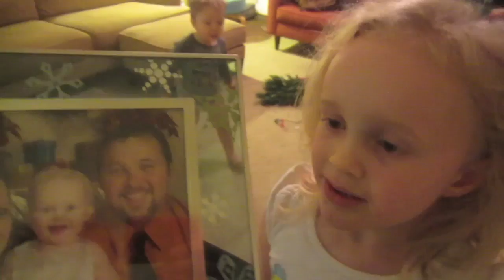CHRISTMAS FREAKING TREE!!!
TOMOROW IS OUR VLOGIVERSARY!

11/24/12 - day 366